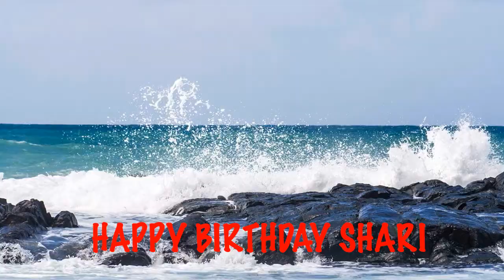Shari Beaches Playas - Happy Birthday